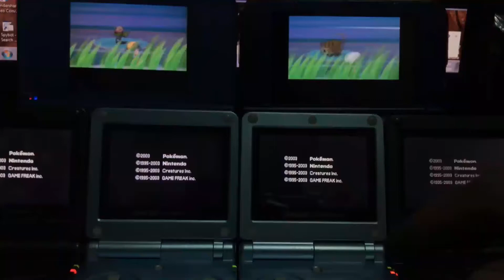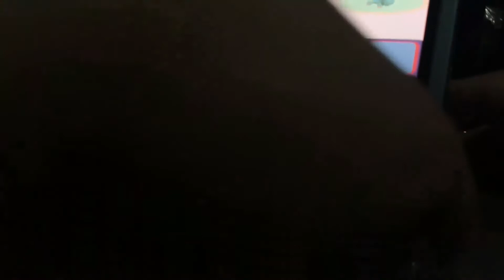LIVE!! Tasty Shiny Kecleon after a painful 16,320 SRs in Pokemon Ruby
so glad to have finally ended this hunt!! whew!! more to come fam! not so many hunters try this so i highly recommend you do it like GO:)

That's about it guys! More shiny videos coming up but until then, goodluck to all of your hunts!